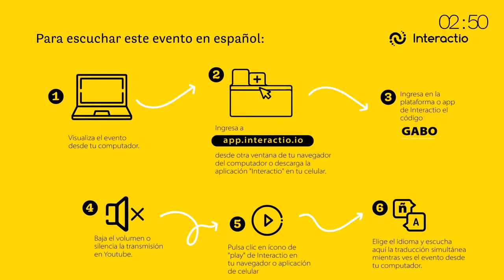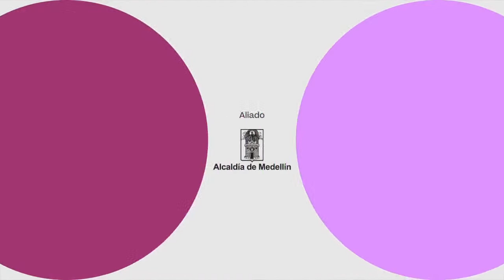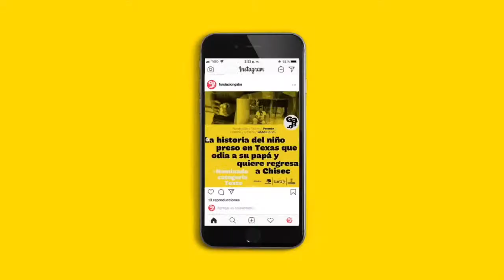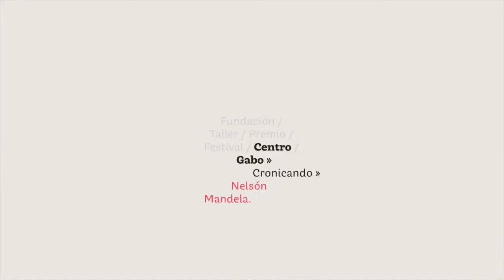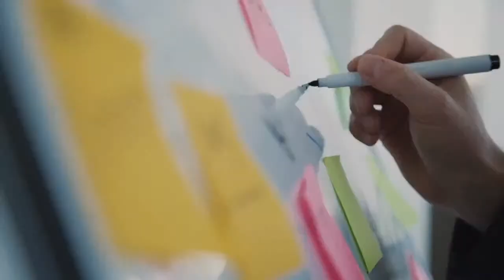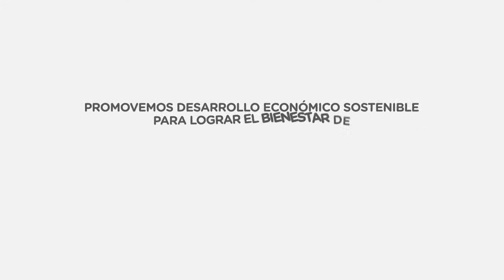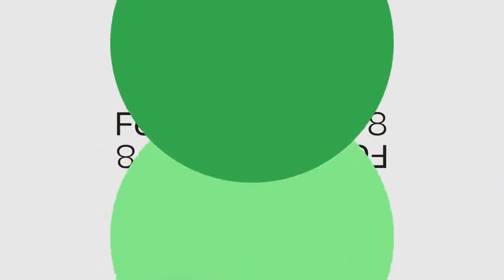Conference: Cultural shifts within social movements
The last 12 months of momentous protests, social unrest accentuated by the pandemic, and political polarization have brought up questions for various sectors, including cultural industries. A paradigm shift that requires journalists to reflect on how to enter into the conversation about representation and race and gender diversity, how to provide context for the agents and elements surrounding culture as a product, how to differentiate a moral stance from the commercial use of social causes, and how to recognize the boundaries between journalism and activism. Jason King, professor at New York University and founding member of the Clive Davis Institute of Recorded Music, and Jonathan Levi, author, producer, and master lecturer of the Gabo Cultural Journalism Fellowship, will discuss the role of cultural journalism in the midst of social unrest.